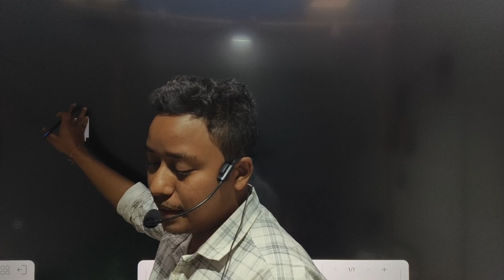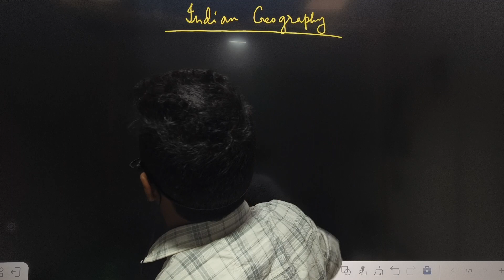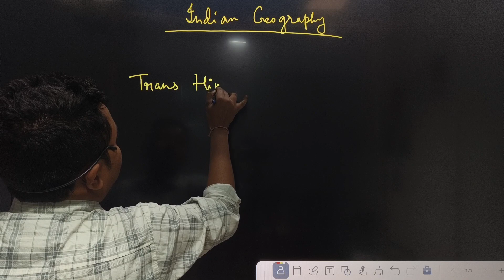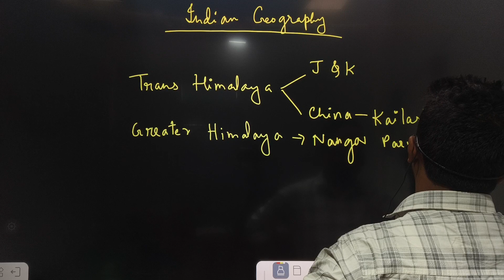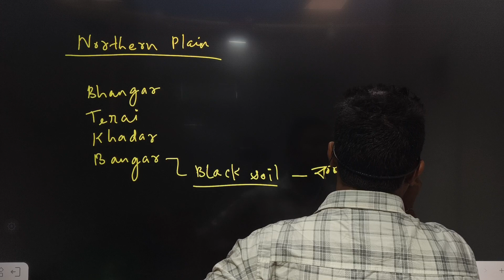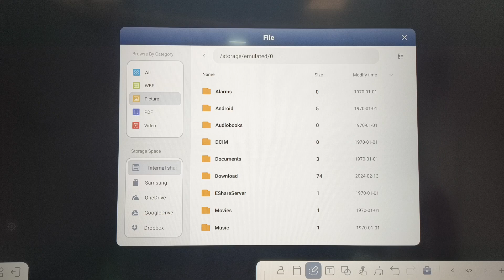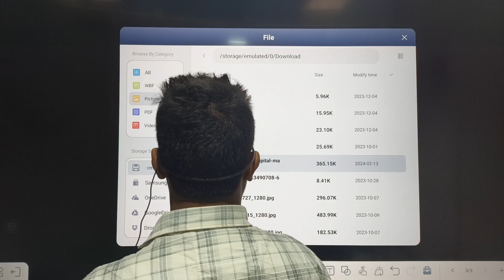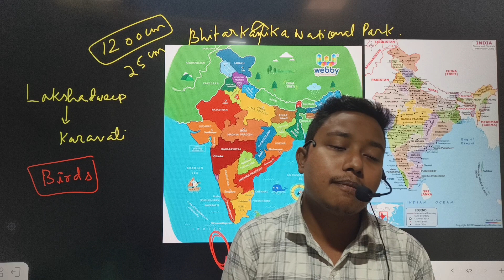Indian Geography।। ISLANDS OF INDIA ।। FOUNDATION CLASS IN ASSAMESE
Indian geography chapter wise class